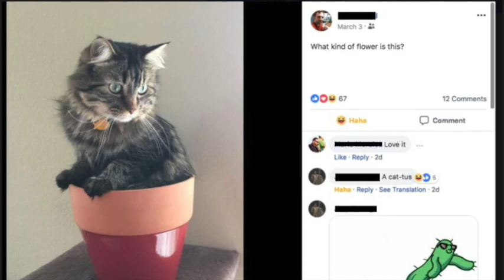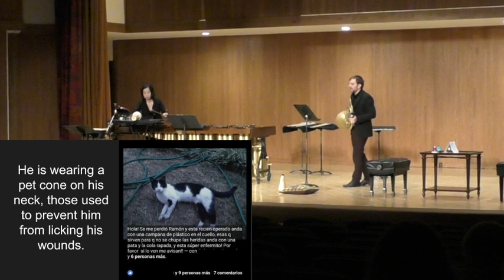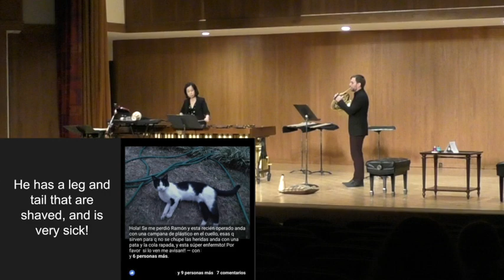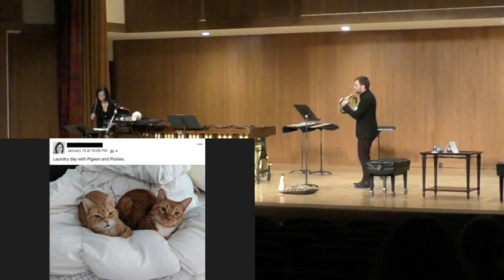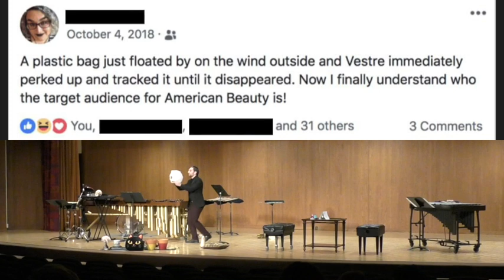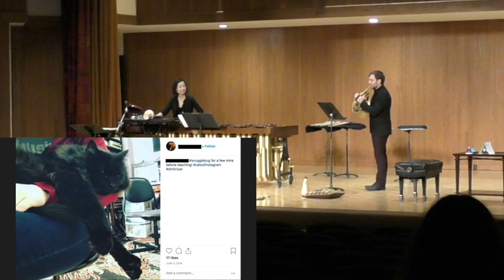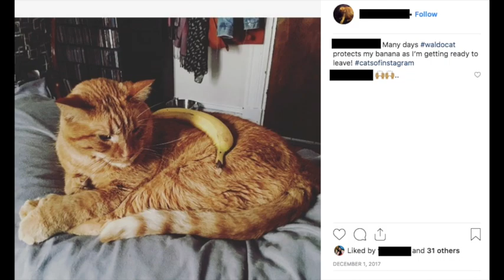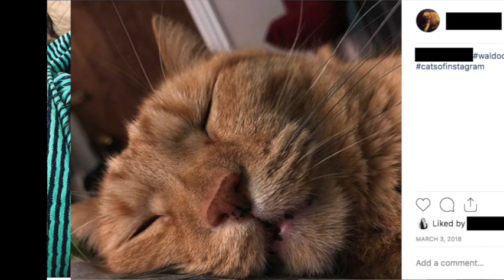Arias: kitty (2019) for horn and percussion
Spencer Arias (b. 1990)
kitty (2019)
commissioned by the Spiral Staircase Duo

Spiral Staircase Duo:
Eric Hessel, horn, narration
Mai Tadokoro Hessel, percussion, narration

"kitty is a collage of social media posts by people about their cats. We love cats. Most cultures love cats. They are funny, maniacal, lazy, and cute. Musically my goal was to show all these emotions quickly like we interact with social media posts." - Spencer Arias, 2019.

For more info on the composer visit his website at spencerariasmusic.com

Liver performance, 8 March 2019, Ouachita Baptist University McBeth Recital Hall, Arkadelphia, AR.